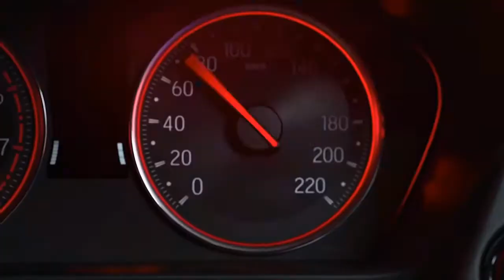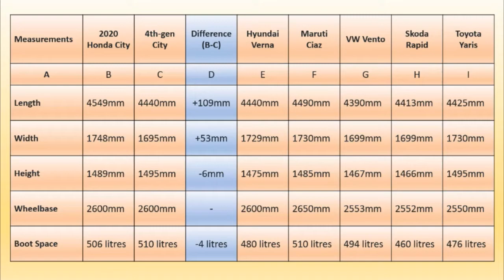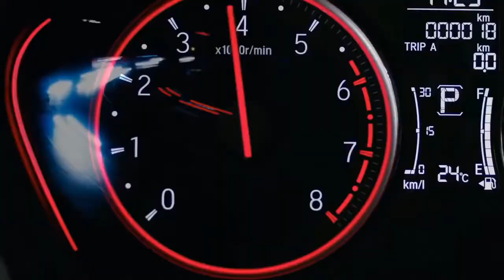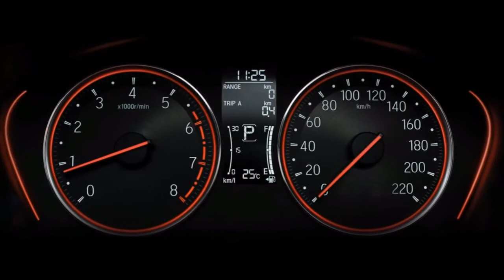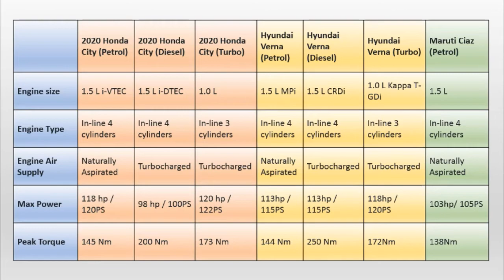All detail of Honda City 2020 _ CITY 2020 / VERNA 2020 / CIAZ: Review, Comparison & Verdict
With imminent upgrades of Verna and City, this sedan segment has heated up. Honda City has taken such a leap that it rose from being smallest in size to now the biggest in dimension.

With all details and features compared mainly among Honda city, Hyundai Verna and Maruti Suzuki Ciaz, the main competitors.